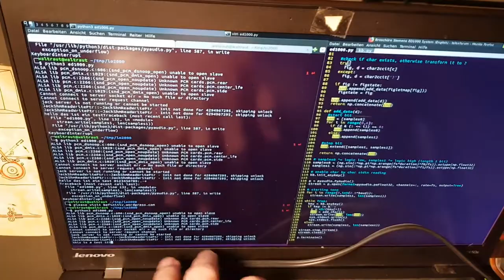Sending a teletype message with the soundcard of your PC (SEL Lo2000 teletype demonstration)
This video shows the basic operation of the SEL Lo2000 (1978) teletype:
* Punching tape
* Reading back punched tape
* Sending a teletype with the soundcard of your PC (using ED1000 modulation)